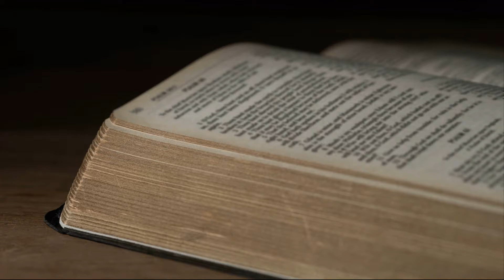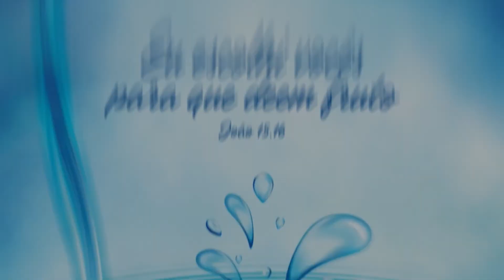1 Coríntios 13.1-13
LEITURA: Guilherme Henrique
EDIÇÃO DE VÍDEO: Keite Soares
IMAGENS: Internet